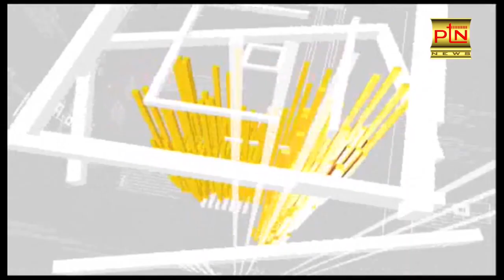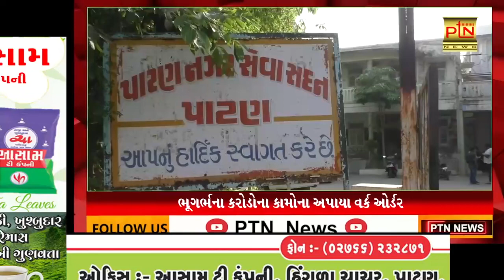આજના મુખ્ય સમાચાર || PTN News - 2/12/2021 || Today Breaking News ।। Gujarat Trending News